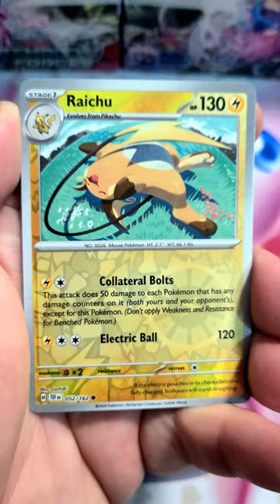POKEMON CARD OPENING 1105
POKEDELICS
Nick's Pokedex
Travis Dubois
Fili
PokeBaller Mike
Rune [Casey]
cobra heart
DusaToxisk
Tyler
Crozzy93
Greany Beeny
Ixl skull
Spencer Doucet
Athena Bella
Kevin Bot
Infinity Cards & Collectibles
Vibe Cave Studios
Greenmon TCG hunter x
Luna Plays
(Rio) Draconic King
Restricted Nuggies
Grookey
woobalie
PikaPulls
The cool squirtle
Kiwi :3
Ren
Koby Miller
Tyler Shanks
Shy guy bro
J & J POKEMONTARIO ( Cheechy)
ᐳᑭᓯᒐᔾ

Bpockets.com